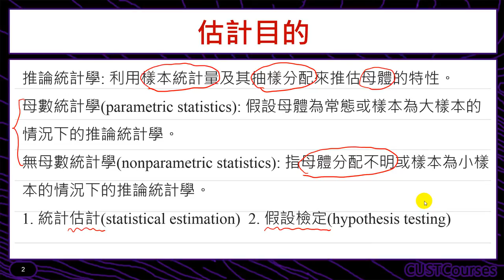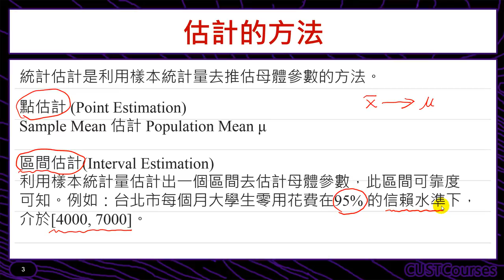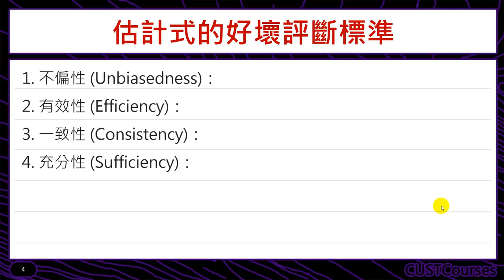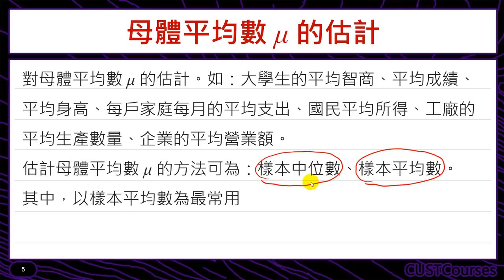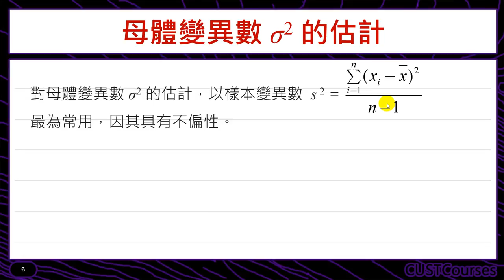估計導論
課程簡介：介紹點估計的觀念
課程難度：■■■□□
適合對象：修過微積分同學
授課教師：李柏堅
製作單位：中華科技大學 遠距教學組
製作人員：林文博